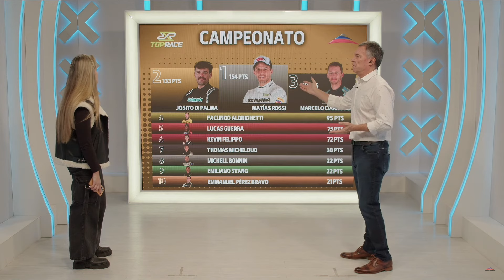El último antecedente del Top Race en el circuito 8 de Buenos Aires